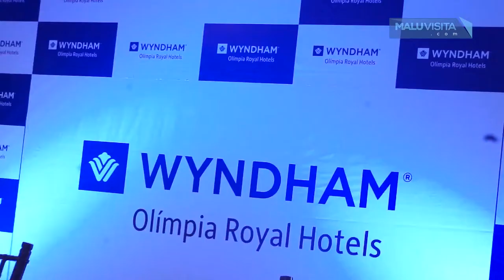Wyndham Hotels & Resort e o Gr Group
A Wyndham Hotels & Resorts, maior franqueadora de hotéis do mundo foi escolhida pelo GR GROUP para uma parceria de negócio na Estância Turística de Olímpia. A novidade foi anunciada durante uma coletiva de imprensa . E nós , claro, estávamos lá, acompanhe as novidades, que são maravilhosas para a nossa região.